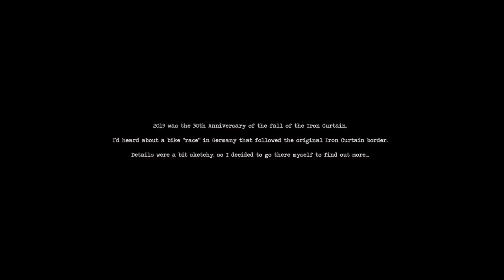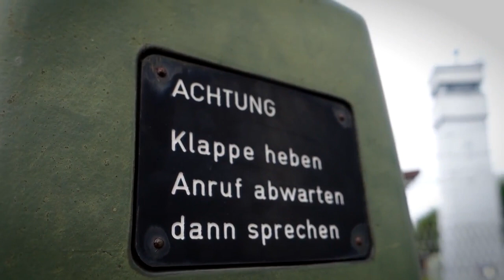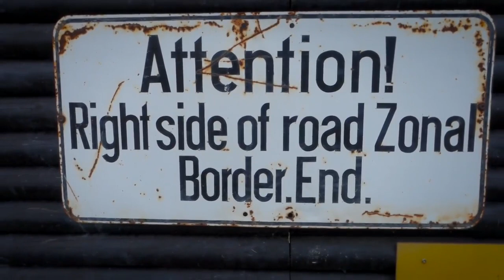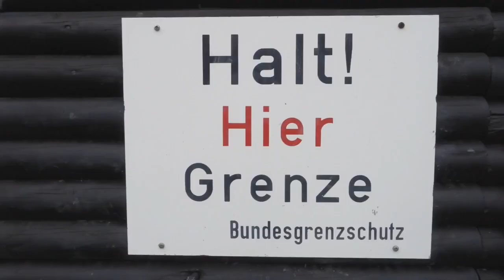GST short film